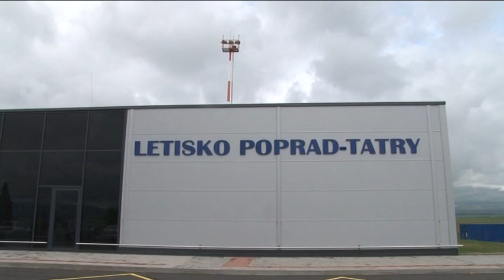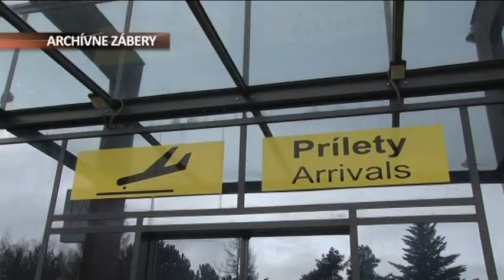Letecky z Popradu do Varšavy